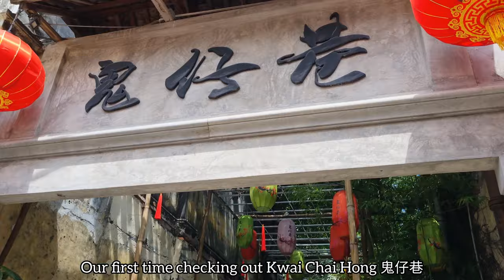CAFE HOPPING Kwai Chai Hong 鬼仔巷 KUALA LUMPUR KL Street Food 吉隆坡美食之旅 Chinatown Petaling Street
These are just the compilation of some of the cafes located near Kwai Chai Hong. The street got back to life after some restoration work to bring in new vibes for both locals and tourists to check out. Highly recommended for all to check out this area and the food places around it!

00:00 Introduction
01:19 Flaaah The Bakery
04:57 Fung Wong Biscuit
07:41 Bunn Choon Restaurant 品泉茶室
09:10 Kaffe 16